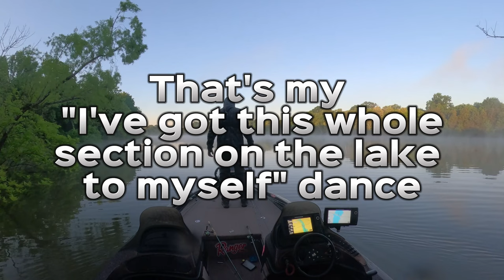Who else takes their glitter rocket off-roading?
Cutting  through the woods in my Ranger bass boat.